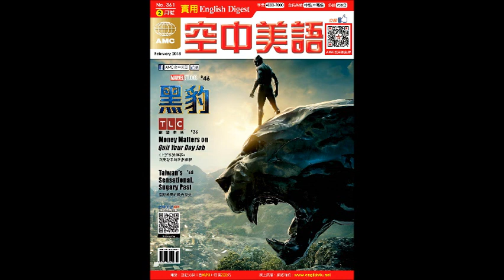2018年02月號Unit9【Translation 中譯英】課文講解